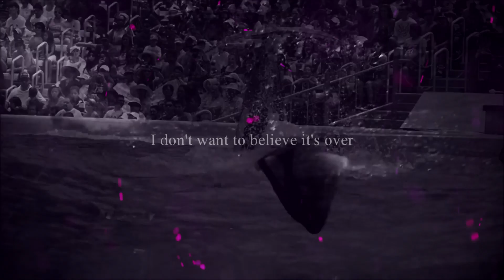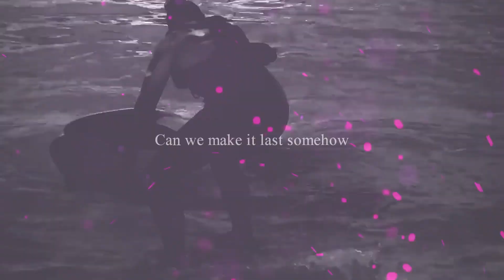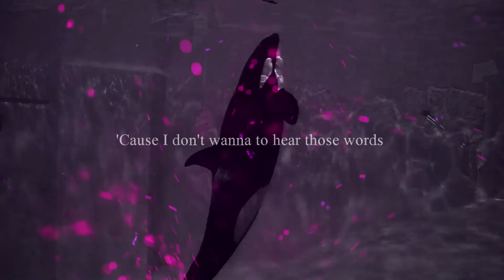Don't Say Goodbye Kasatka (One year without her)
My" one year without" video for Kasatka. I got sooo emotional making this. She meant soo much to me and I can not stand the fact she is no longer with us anymore. I want her to come back. I want her to know how much I love her. how much I miss her.
I chose this song in particular for this video because it reminded me of her, and it describes how I feel about her when she left us.

I would have posted this on August 15 but I have school that day and won't be able to upload anything.

My apologies for the typos in some parts of the video, I did not catch them while it was rendering.
 Credits:
Makani Wind
CetusCetus
Echobeluga
SeaworldPhotography(?)
Cetacean Lover
4theOrcas